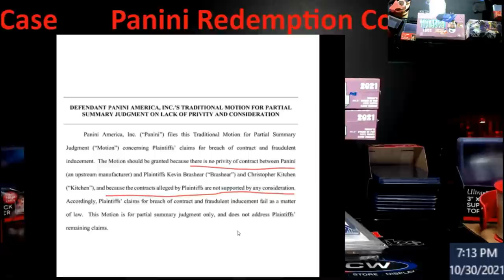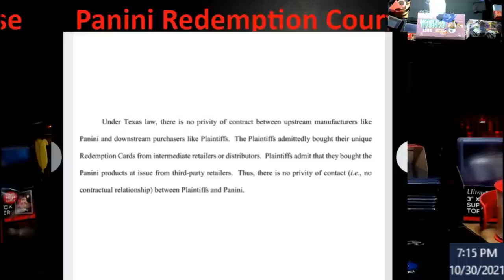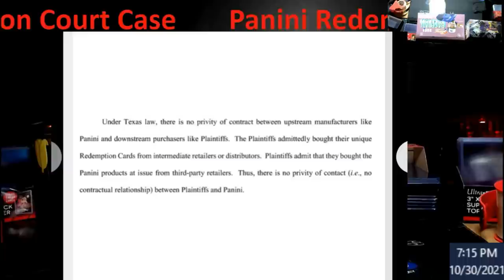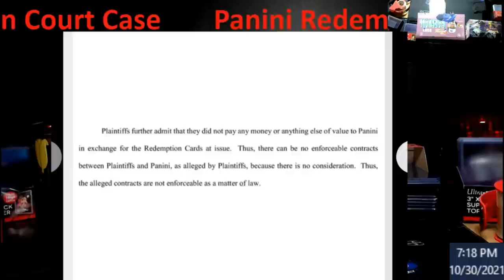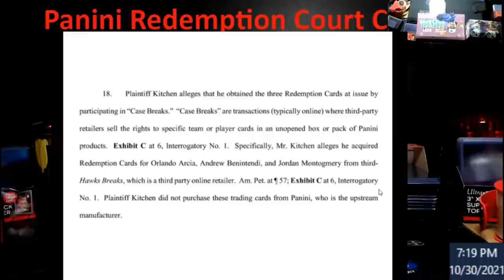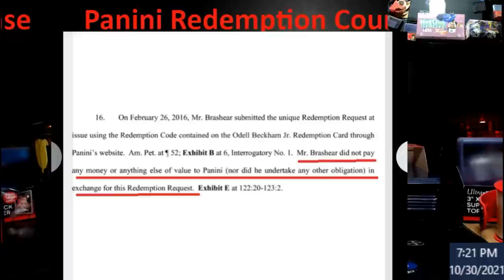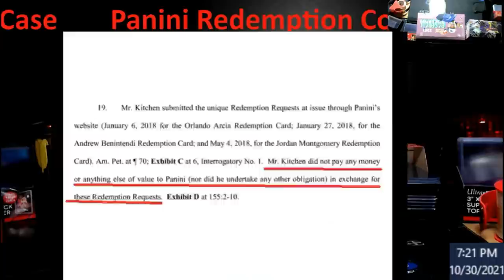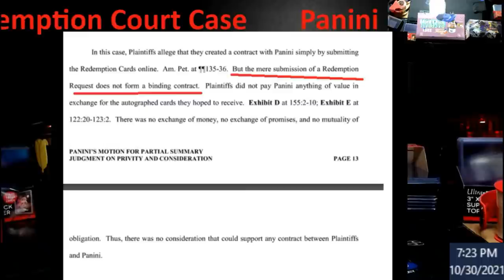Panini Redemption Court Case - Class Action Lawsuit - What are Your Thoughts On This?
1811 N Dixie Ave #104

Who do I collect:
Roberto Clemente
Michael Jordan
Nolan Ryan
Sidney Crosby
Vintage Cards